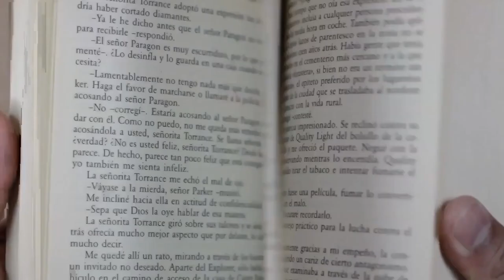William James in Search of a Pluralistic Universe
Charles Randall Paul, Founder and President of the Foundation for Religious Diplomacy with a PhD from the University of Chicago, discusses the nature of reality and probe whether the universe has a singular or plural default setting. In 1908 the philosopher William James delivered a series of lectures that formed a book titled “A Pluralistic Universe.” In this inquiry, James examined profound religious questions about what a possible eternity could look like. One way to view the matter is that reality stands beyond any reductive method to grasp and might not be unified as science presumes—think incompatible pluriverses here. Philosophy, James professed, should provide competing visions of what might yet be without totalizing or finalizing any ultimate goal. James foresaw the joint tendencies of cynical nihilism and adamant totalitarianism, so he presented the strong belief that there is “something there”—call it divine or mysterious—that guaranteed at least a chance of well-being based on earnest human effort. Charles Randall Paul draws from this oft-forgotten work, asserting that life’s flow of change can maintain a centered sense of reality without appealing to an over-arching unchanging eternality. If change is constant forever, he asks, what can and should we become?